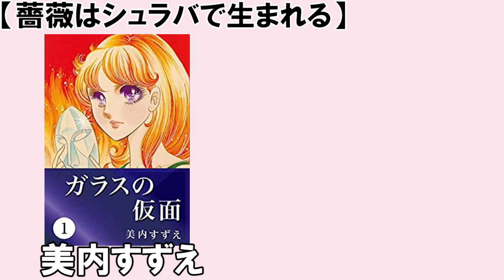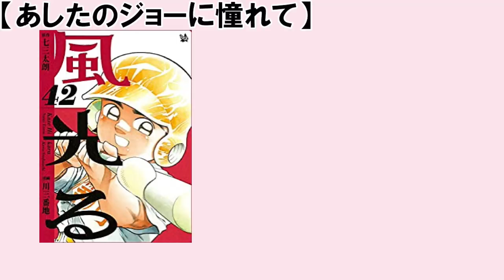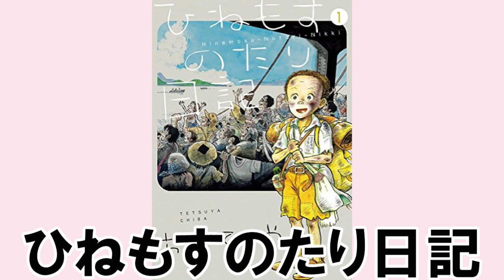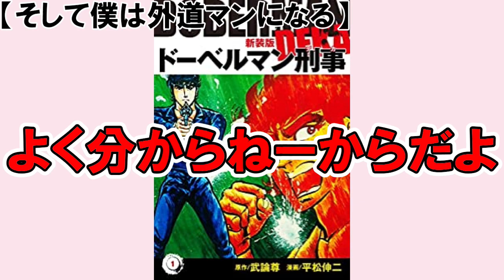大物漫画家たちの人生を描いた漫画があります。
いくつか「これ自伝か？」という作品が入ってますけど、この動画では僕がルールです。